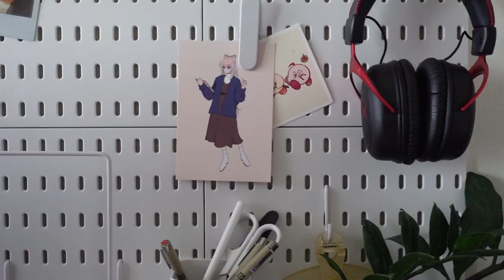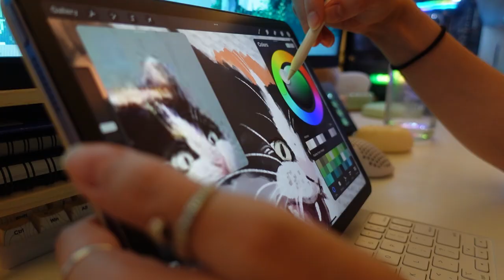I want to be an artist.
Thank you for waiting for me. Let's get to it!